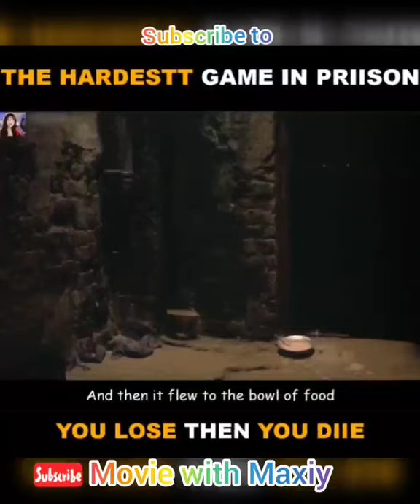The Hardest Game in Prisons you Lose then you die moviereview storytelling | movie with Maxiy 😍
The Hardest Game in Prisons you Lose then you die